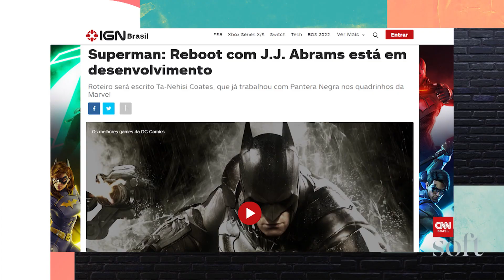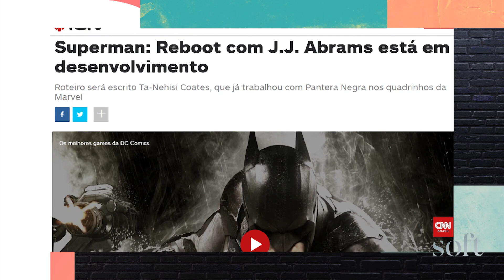Hanson reage a artistas brasileiros, futuro da DC e mais | Popverso CNN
No PopversoCNN desta sexta (28), Mari Palma mostra uma dinâmica que fez com a banda Hanson, o repórter Arthur Belotto fala sobre o futuro da DC e o CNNNoPlural fala da campanha de diversidade "One Love" durante a Copa do Mundo no Catar.